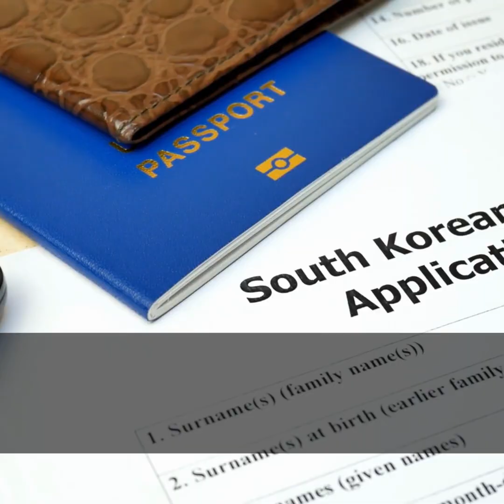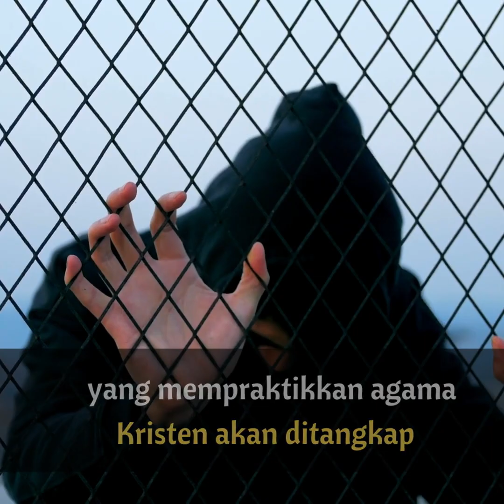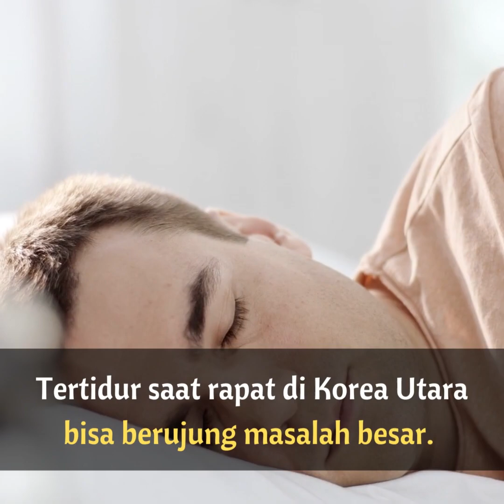Tahukah Kamu - Aturan Unik di Korea Utara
Informasi seputar kejadian yang terjadi di seluruh dunia dirangkum disini